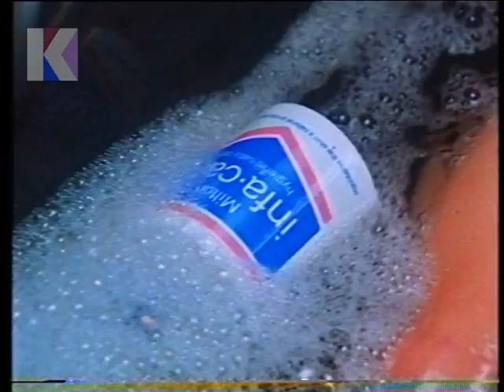Tuesday 21st November 1978 ITV HTV Cymru/Wales - Adverts - Bywyd - Welsh - Rare Domestic Recording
21st November 1978 - ITV HTV Cymru/Wales

Channel: ITV HTV Cymru/Wales
Date: Tuesday 21st November 1978
Time: 10.30pm approx.
Continuity Announcer: Eiry Palfrey

• Advert: MILTON INFA-CARE
• Advert: WELSH DEVELOPMENT AGENCY (TREFOREST 2666)
• Advert: SKOL
• Continuity: into Bywyd
• Start of Bywyd